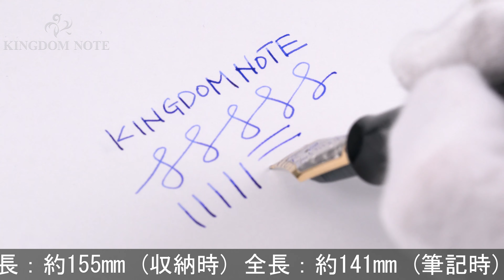PILOT パイロット 万年筆 カスタム URUSHI 中細字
多少のスレ等みられますが総じて使用感の少ない美品コンディション。ペンのしなりが楽しめるソフトな大型ペン先を搭載。書き味に拘った逸品です。

本体材質：エボナイトに蝋色漆仕上げ
ペン先材質：18金
字幅：中細字
機構：カートリッジ、コンバーター両用式
全長：約141mm (筆記時)
胴軸径：約16mm
キャップ径：約20mm (クリップ除く)
最大径：約25mm (クリップ含む)
重さ：約39g
付属品：コンバーター